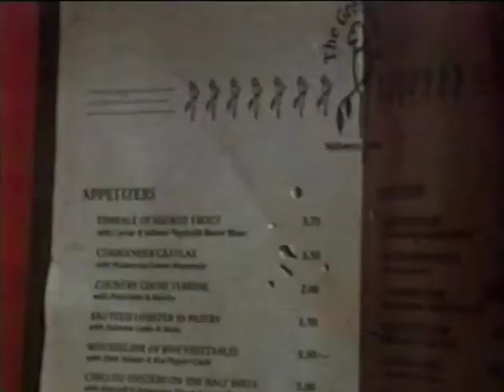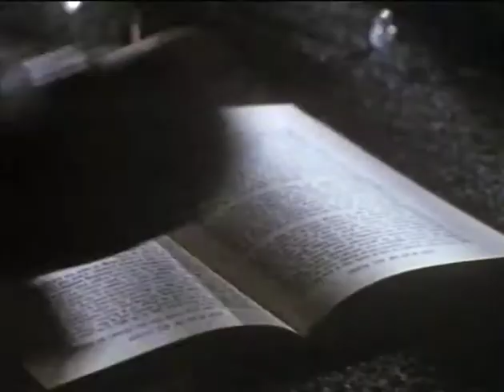Dva Jakeové - VHS trailer H.C.E.